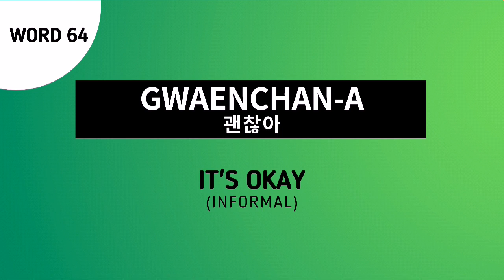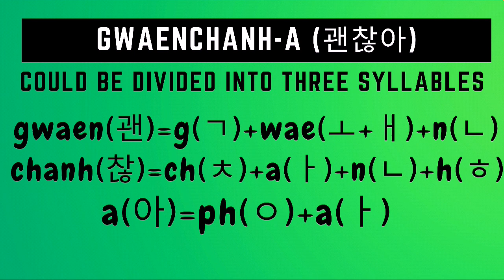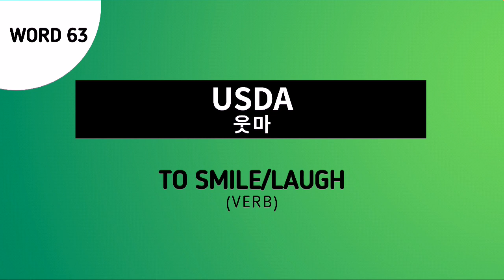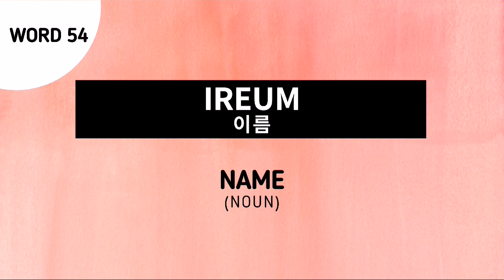GWAENCHANHA | WORD NO. 64 | 1 KOREAN WORD A DAY | DAE-HANGUL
Learning korean language doesn't have to be overwhelming but has to be a discipline. Learn korean by memorizing at least one word a day, and if we can, let's learn more in a day!

Here's our dose of korean for today!
Word No. 64: GWAENCHANH-A (괜찮아)